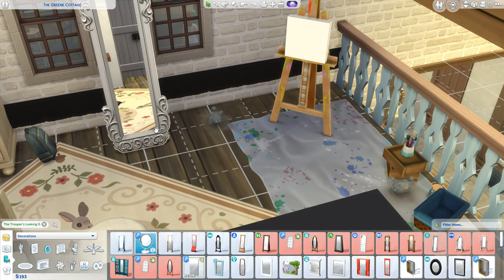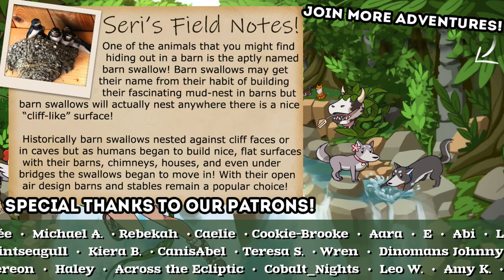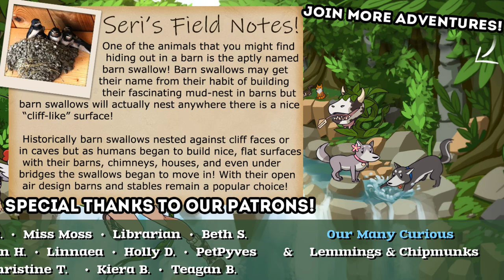When Your Acting Coach is a DRAMA LLAMA...!! 🦊 Greene Legacy: Cottage Escape • #50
Step into the gardens of the Greene Family Legacy and follow along our adventures in Sims 4 as Seri guides the Greene Family through generations of challenges, drama, and stories!

♢ The Greene Family Legacy SIDE STORIES! ♢

🌿💚 Stay curious!! 💚🌿